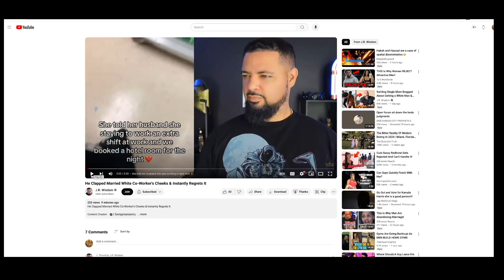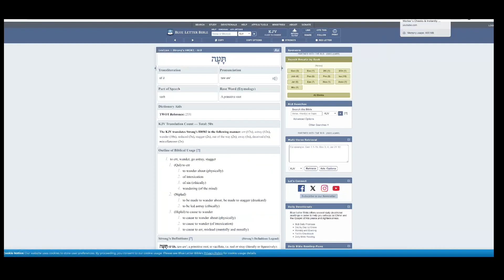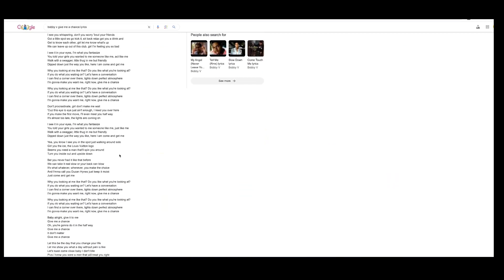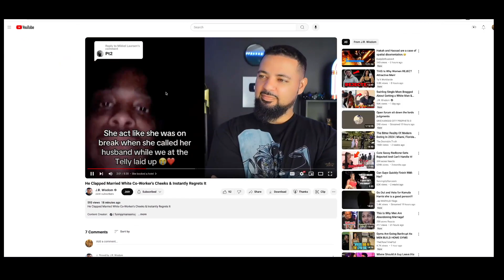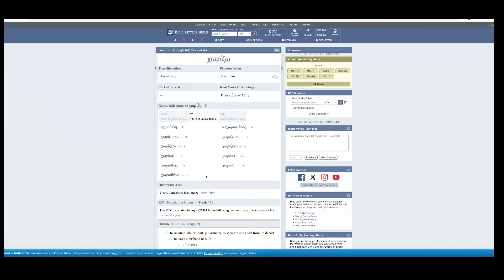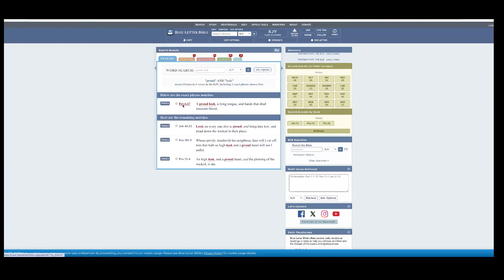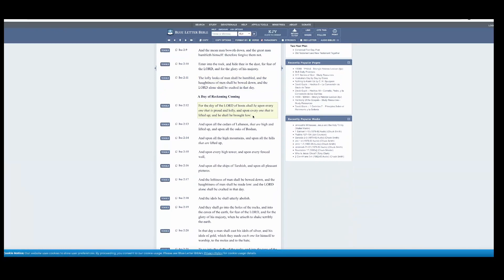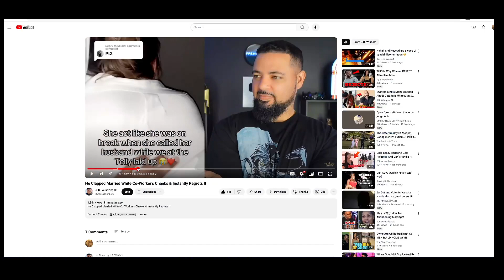BLACK CNA CHEATS WITH NURSE AT HOTEL WITH NO SHAME!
GREATMILLSTONE PLAINTABLES